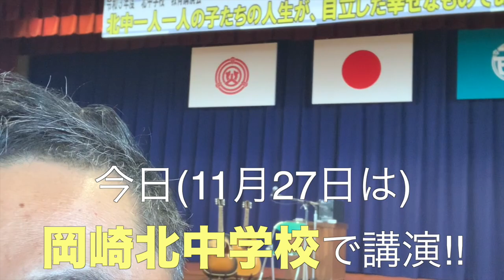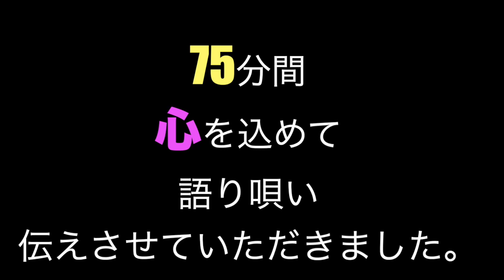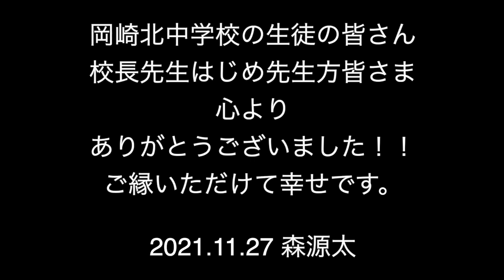【岡崎北中学校さんで今から講演!その前に】［2/100］ 100日連続YouTube動画アップチャレンジ！ 2021.11.27 岡崎北中での講演会直前の様子＆オマケです。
［100日連続YouTube動画アップチャレンジ！2/100］

2日目の今日は愛知県岡崎市の岡崎北中学校さんより。
※講演会も感染症対策を行った上で実施されています。

心を込めて語り唄い
大切な想いを伝えてきました。

岡崎北中学校の生徒の皆さん
校長先生はじめ先生方皆さま
心より
ありがとうございました！！
ご縁いただけて幸せです。

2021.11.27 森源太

シンガーソングライター森源太
公式YouTubeチャンネル
【morigenta TV】

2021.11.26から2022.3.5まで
100日間毎日19時に動画を投稿します！！

【森源太 プロフィール】

1978年長崎県西彼杵郡時津町出身、大阪府箕面市在住

夢も無く自己否定を続ける不登校の時期も経て
18歳でギターと出会い歌手になる夢を抱く

上京、ママチャリ日本一周ストリートライブの旅
幾度かの挫折と挑戦を経て2004年より全国で活動を始める。

これまでのライブや学校講演の総数は2000回を超える。

音楽のみではなく、大切なメッセージを伝える講演家としても
教育関係者や保護者、子供たちから大きな反響を得ている。

また2018年7月の西日本豪雨災害以降は岡山市東区、岡山県真備町で半年間
2019年10月の台風19号被害では長野市で
2020年令和2年豪雨災害では岐阜県下呂市、熊本県人吉市にて
2021年8月には広島県安芸高田市、北広島町にて
各地に滞在し災害復旧ボランティア活動を行い延べ日数は300日を超える。

音楽の道
災害支援活動の道
2つの道で大切な想いを伝えるシンガーソングライター